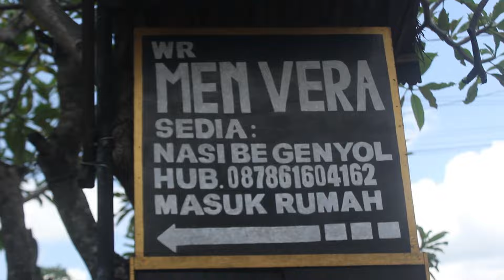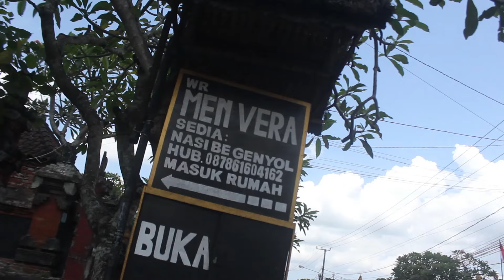BABI GENYOL SAMBAL BONGKOT PAKAI 2 JENIS NASI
BABI GENYOL SAMBAL BONGKOT
(NASI BE GENYOL MEN VERA)
Alamat:  Jl. Raya Denpasar No.30, Werdi Bhuwana, Kec. Mengwi, Kabupaten Badung, Bali 80351
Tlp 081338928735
BUKA JAM 8.00 AM - 5.00 PM

MENU DAN HARGA
NASI BABI GENYOL MAKAN DITEMPAT 20K
NASI BABI GENYOL BUNGKUS MULAI 10K
URUTAN BABI 140K/KG
LAWAR BALI 5K
BABI GENYOL EXTRA 10K
URUTAN BABI EXTRA 20K
MINUM MULAI 5K